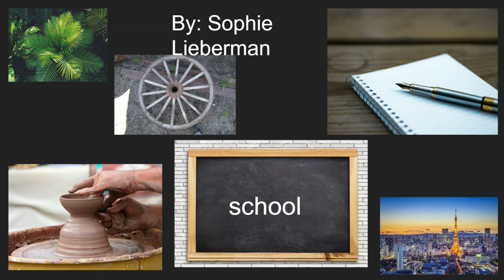Sophie - Mesopotamia The 5 Traits of Civilization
6th-Grade student lesson tutorial.